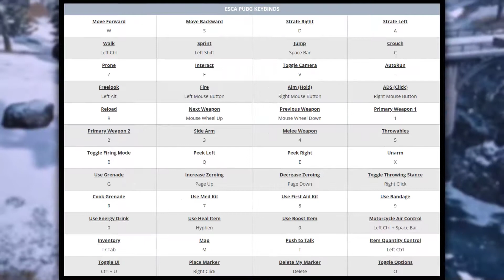EscA PUBG Settings, Keybinds, sensitivity and Gear Updated 2019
EscA PUBG Settings, Keybinds, sensitivity and Gear (Pro Player Updateds 2019)
Check out EscA’s  new PUBG settings, keybinds, sensitivity and more. Also listed below are links to his gaming and streaming setups. Don't miss any updates as we do all the research and updating for you.

EscA Gear & Setup

EscA Social Profiles